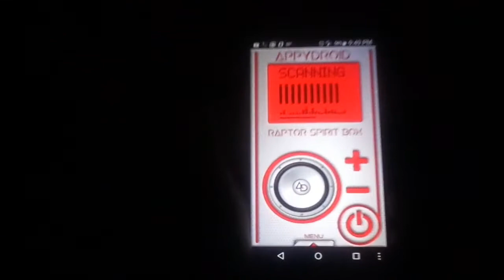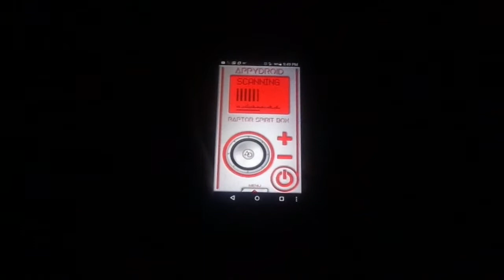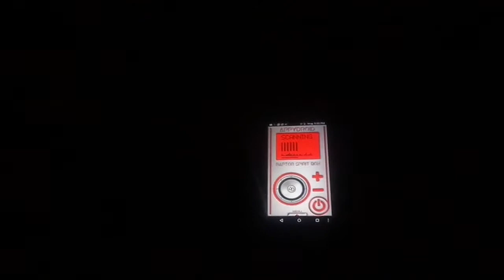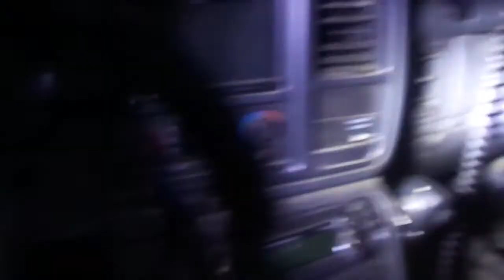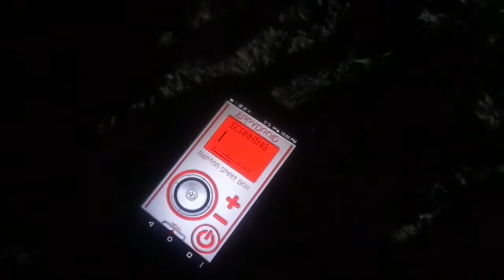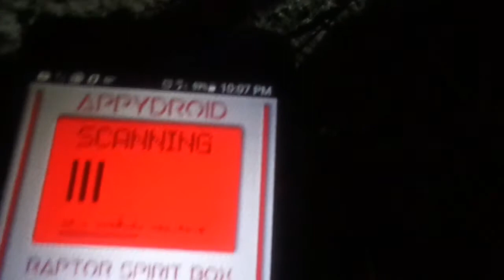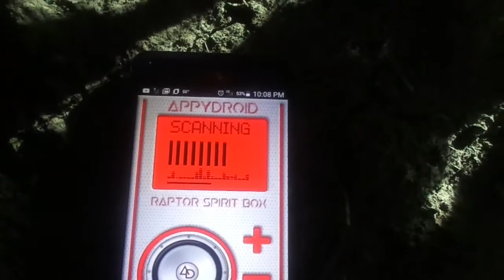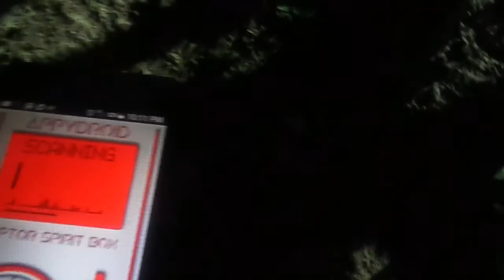Mr. Blue Vlog's # 30, A Night At The Grave Yard!!!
Hey every one, I got the goose bumps on this, My friend and I went to the woods across the levee at Luxora, AR and heard things that we didn't want to hear. Please help support my
channel at - PAY-PAL - All proceeds will go to my You Tube channel only. To buy equipment and things to better the channel with!!